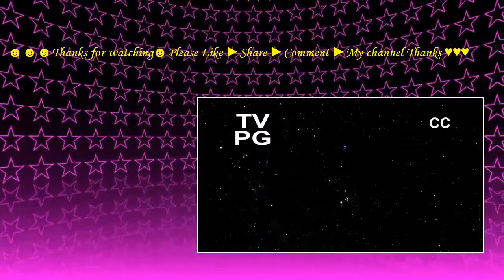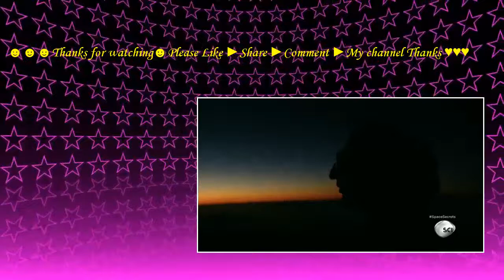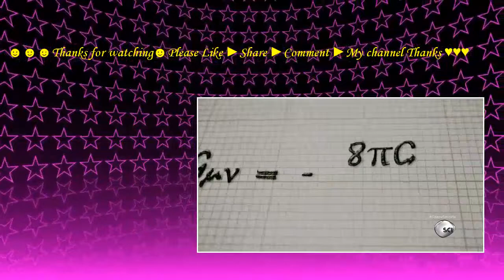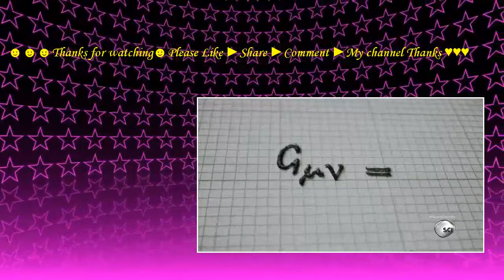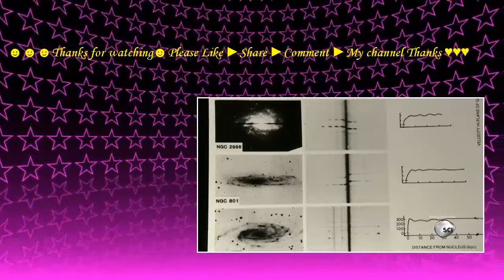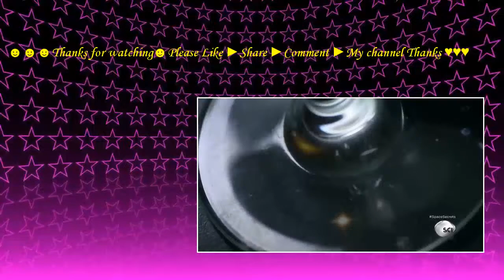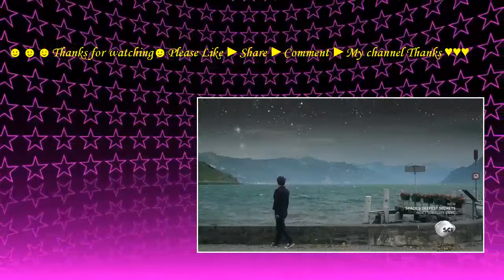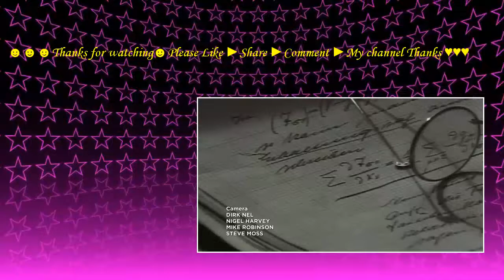Space's Deepest Secrets Season 1 - Episode 2 The Hunt for Dark Energy